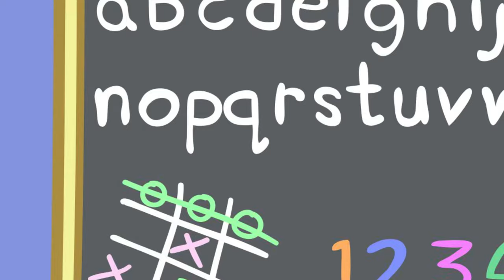Peppa Pigs Messy Birthday Party 🐷 🎂 Adventures With Peppa Pig